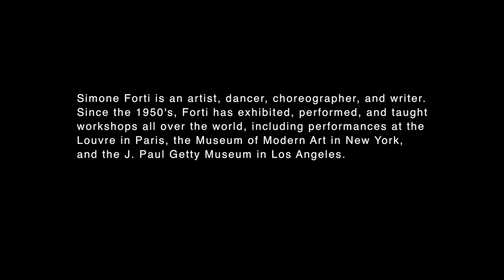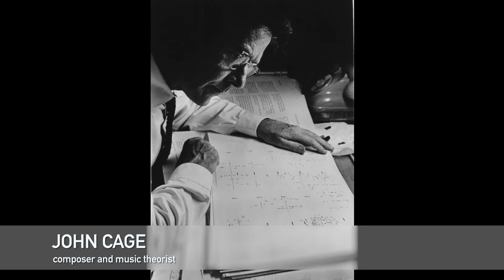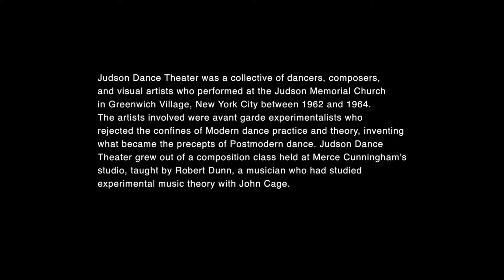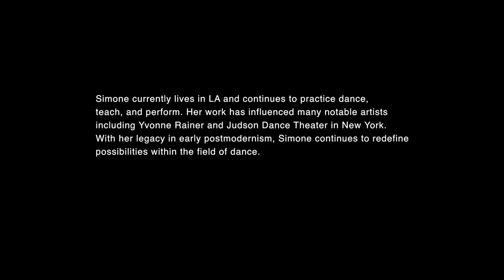Simone Forti: Standing on Gold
Directed by Eric Nordstrom

Standing on Gold documents Simone Forti’s innovations in postmodern dance. This documentary includes original work and choice photos from Forti’s own personal archive. Originally released in 2018 the audio was remastered in 2024.

Standing on Gold: Simon Forti
Oregon • 2018 • 23 minutes
Genres: Documentary